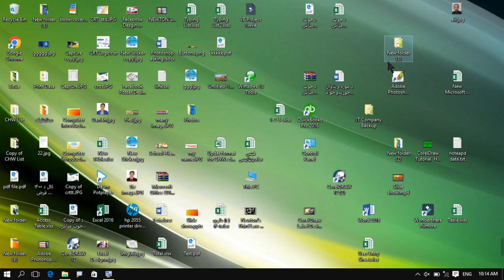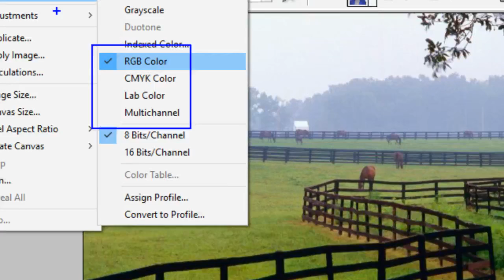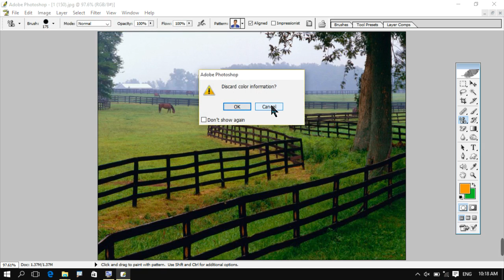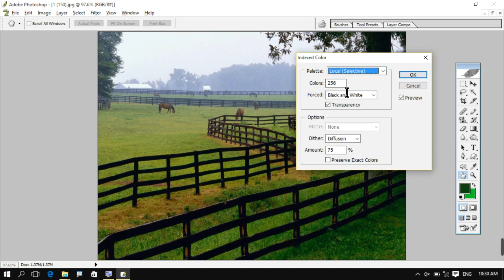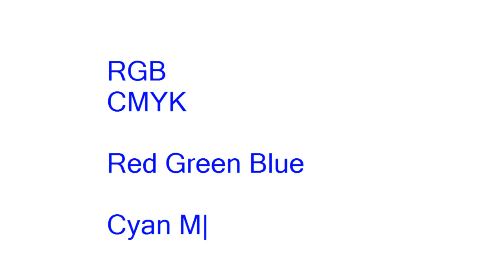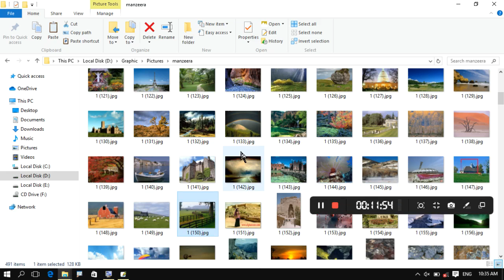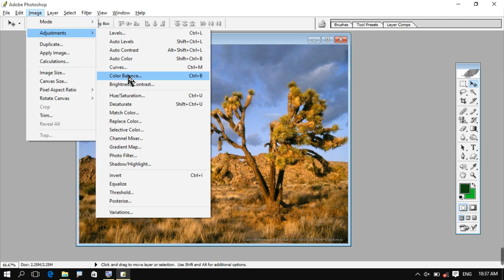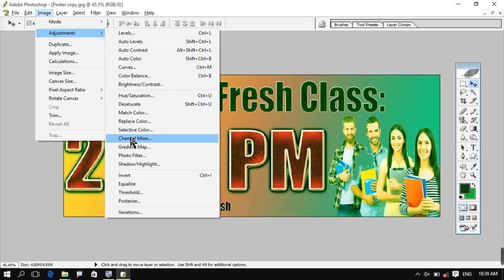Adobe Photoshop CS lecture (21)